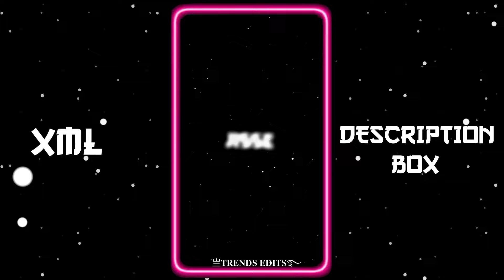NEW TREND ATTITUDE XML FILE 📈💕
NEW TREND ATTITUDE XML FILE 📈💕 | NEW TREND XML 👀💥 || NEW XML FILE 🍒🦋

𝐇𝐎𝐖 𝐓𝐎 𝐗𝐌𝐋 𝐅𝐈𝐋𝐄 𝐃𝐎𝐖𝐍𝐋𝐎𝐀𝐃 𝐕𝐈𝐃𝐄𝐎

🔸𝐊𝐈𝐍𝐄𝐌𝐀𝐒𝐓𝐄𝐑
🔸𝐀𝐋𝐈𝐆𝐇𝐓 𝐌𝐎𝐓𝐈𝐎𝐍
🔸𝐂𝐀𝐏 𝐂𝐔𝐓
🔸𝐈𝐍𝐒𝐇𝐎𝐓
🔸𝐏𝐈𝐗𝐄𝐋𝐋𝐀𝐁
🔸𝐏𝐈𝐒𝐂𝐀𝐑𝐓
🔸𝐏𝐒 𝐂𝐂
🔸𝐅𝐀𝐂𝐄 𝐀𝐏𝐏
🔸𝐂𝐀𝐍𝐕𝐀
🔸𝐑𝐄𝐌𝐈𝐍𝐈
🔸𝐕𝐒𝐂𝐎

𝐊𝐄𝐘𝐖𝐎𝐑𝐃𝐒 🔖

xml
alight motion xml
alight motion
xml file
xml tutorial
xml video
attitude xml
cap cut
status
preset full beat
trend xml
xml preset
new xml
alight motion
xml edit
xml file
preset alight motion
trending
viral girl xml
alight motion preset
photos xml
learn xml
alight motion
preset
new trend
badass transitions
free preset
editing pack
am pack
am preset
am edit
edit tutorials
alight link
soft edit
badass edit
editing preset
editing preset pack
after effects
shakes
alight motion link
trending xml
badass alight motion
transition
edits
editing
edit
photo xml
attitude presets
trending alight motion
preset xml
xml presets
presets
all xml
all presets
alight motion
instagram trend
remix xml file
remix xml
happy birthday xml file
devil xml
video editing
trending xml
3d high beat xml file
new song xml
3d trend xml file
3d video editing xml alight motion
3d xml
3d xml preset
video editor
hot xml
badass edit
badass preset
xml file
new trend xml
attitude xml
alight motion xml file
photo editing
photo edit
editing
editing video

𝐗𝐌𝐋 𝐂𝐑𝐄𝐃𝐈𝐓 𝐁𝐘 ►@rahuleditz2.091
𝐗𝐌𝐋 𝐏𝐫𝐨𝐣𝐞𝐜𝐭 ►412